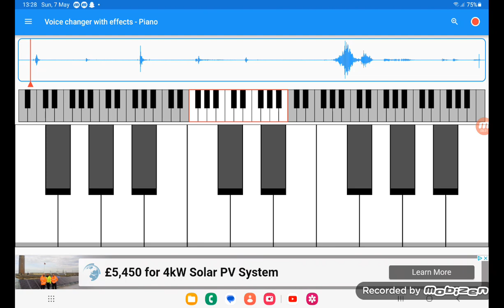New baby annabell